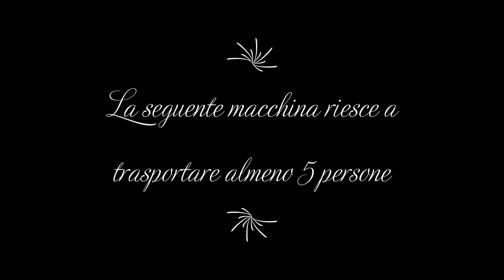Tutte Le qualità Della Maserati Ghibli (Prod.by Briscola007)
Ragazzi troverete questo video sulla playlist dei bloggin
Diretor:Briscola007
Prod By : Briscola007
Conduttore: Briscola007
Creator: Briscola007
Video Editing: Briscola007
Alla Prossima